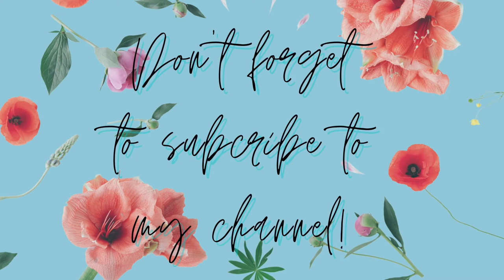CLUE X Bambi Lovely Garden Two-Chain Bracelet & Unbalanced Drop Earrings | 클루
Hello everyone, back with a new vlog about Korean brand jewelry. Just a simple overview about the products, been loving this kind of jewelry so cute and stylish. Hope you find this video helpful when choosing some Korean brand jewelry. See yah later, stay safe and healthy guys.

00:01-00:08
Tropical Islands

00:09-03:55
Boracay Breeze
Genre: EDM